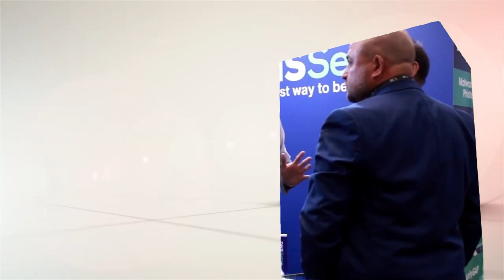ITWeb TV SS24 Marina Bidoli, Brunswick Group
Recorded live at ITWeb Security Summit 2024, Marina Bidoli, partner, partner Brunswick Group spoke to ITWeb's Adrian Hinchcliffe about the critical role of communication in the planning of incident response management, or in the event of a cyber breach.